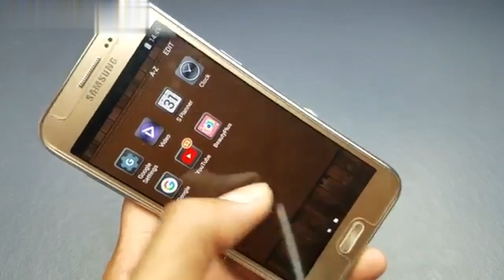New FREE INTERNET hundreds percentage ideas free internet at home